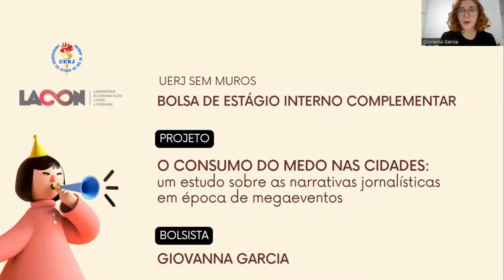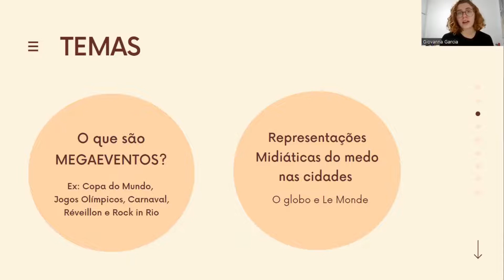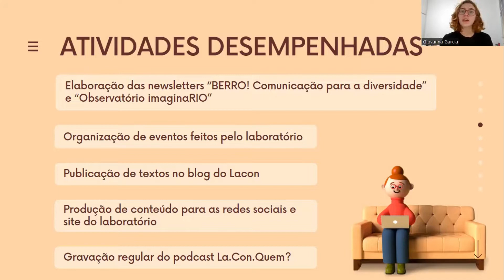O consumo do medo nas cidades: um estudo sobre as narrativas jornalísticas em épocas de megaeventos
XXXI UERJ Sem Muros

Projeto: O consumo do medo nas cidades: um estudo sobre as narrativas jornalísticas em épocas de megaeventos (Estágio Interno Complementar)

Bolsista: Giovanna Garcia